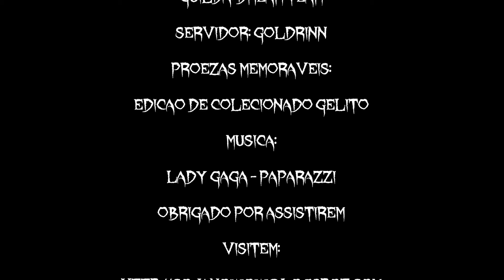Proezas memoráveis - Edição de Colecionador: Gelito - Servidor Goldrinn - Coja no Wow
Vídeo da Proeza Memorável - Edição de Colecionador: Gelito
Personagem Coja